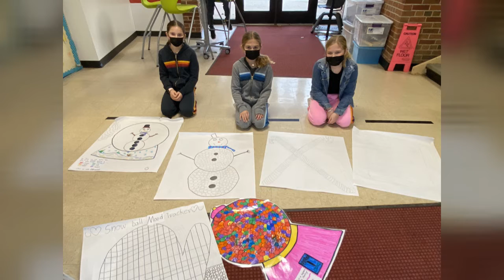What's Good in 109: Walden Mood Trackers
4th graders in Mrs. Oshiro's class at Walden School were inspired by something they saw on social media and created mood trackers to put around the school! Kids color in a small shape with a color associated with how they are feeling (happy, tired, hungry, etc.) and the small shapes make a larger, colorful picture! A handful of students presented at the December 16th Board of Education meeting about their project. You can watch their full presentation if you click over to the recording of the meeting!